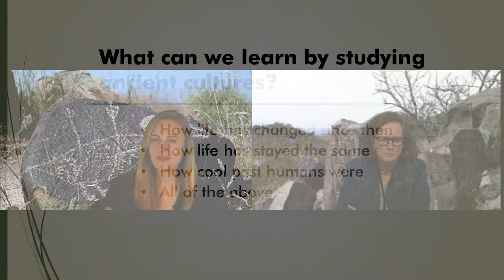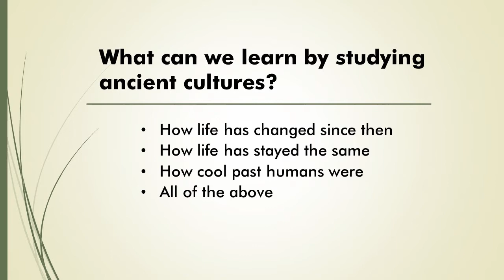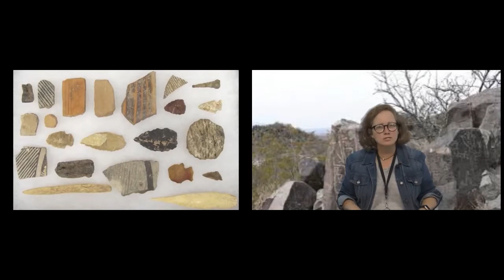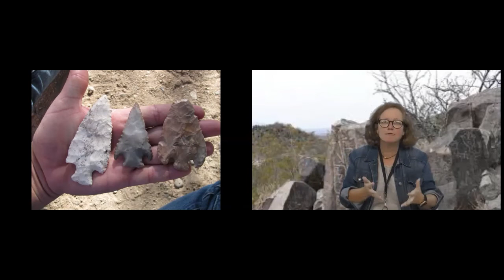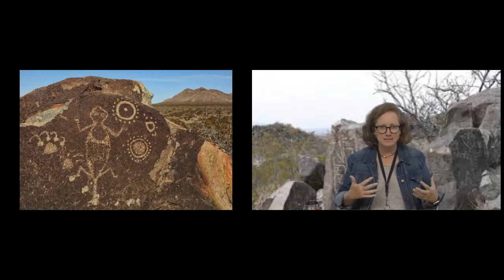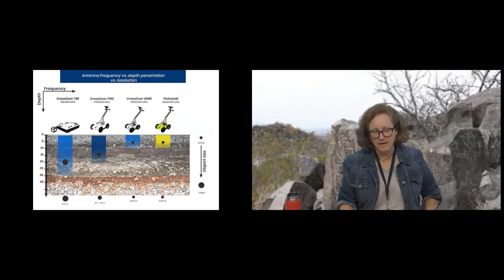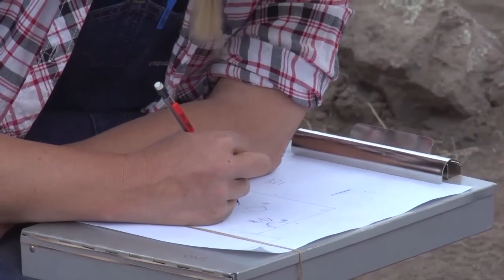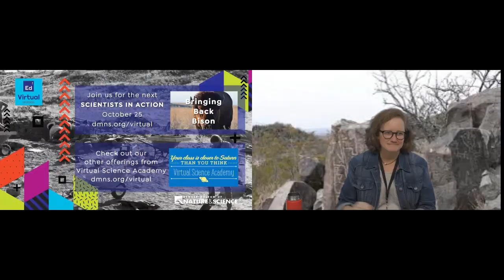Scientists in Action: Mogollon Mysteries of the Archeological Southwest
How long have humans bought into trends? A lot longer than social media & apps, it would seem. Situated in the Southwest and often overlooked as far as historic cultures go, the Mogollon serve as a historical “weathervane” of sorts for what was hip hundreds of years ago. Culturally fluid and uniquely surrounded and influenced by other well-known culture centers, this region sports fascinating finds in ceramics, architecture, and agriculture, amongst other things. What can we learn from studying these Native American peoples? And how can we study them in a way that’s responsible and respectful? Student questions guide this live event with one of the Museum’s curators of Anthropology.